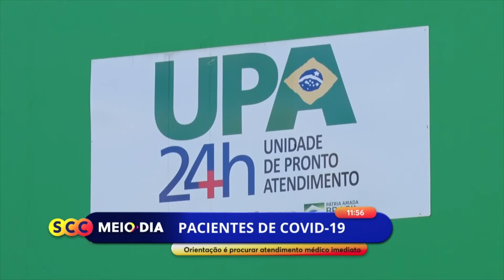Prefeitura de Joinville solicita que pacientes com sintomas procurem atendimento médico imediato